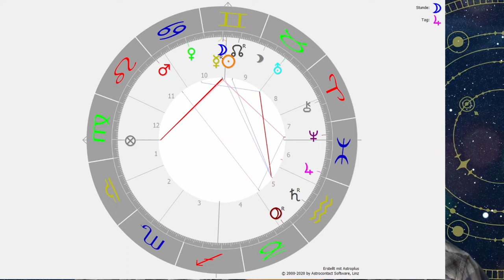Astrologische Vorschau: Wie wird Juni/Juli 2021? - Neumondhoroskop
Als Hilfestellung in diesen unruhigen Zeiten stelle ich dir auch monatlich eine astrologische Interpretation zur Verfügung stellen!

Damit kommst du bewusst und klar durch diese unruhigen Zeiten.

Dieser Vortrag ist nur möglich, weil liebe Menschen live dabei sind:
Sie nehmen Sitzungen in Anspruch und verfolgen auch meine Meditationen, Vorträge und Kurse. Danke an dieser Stelle alle meinen "live" Klienten und  natürlich auch der immer wachsenden Online Community.

Konzept und Text: Oliver Erenyi

Wenn du Wunschthemen hast, schreib es einfach in den Kommentaren.

Die Grafiken wurden mit Astroplus erstellt.